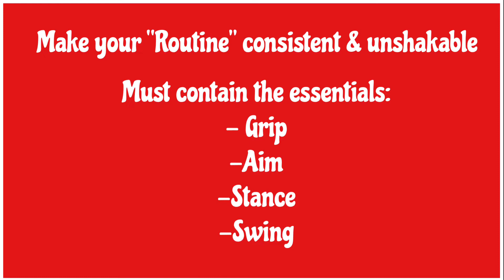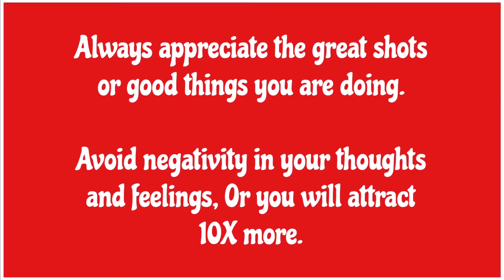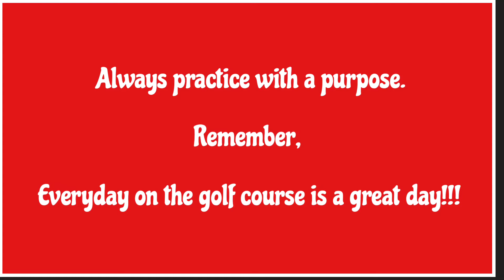Golf swing session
When I practice
I always work on one thing at a time.
Today I’m working on extending my follow through in my golf swing towards my target.
Holding my pose
After I finish my swing, always backing off and starting my routine over.